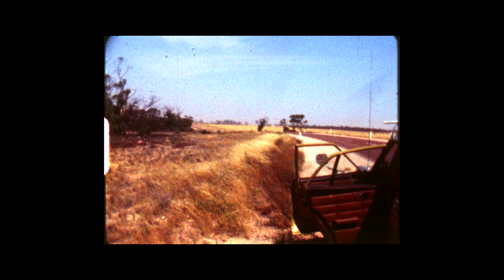The Early Days | Mystify: Michael Hutchence (Extra)